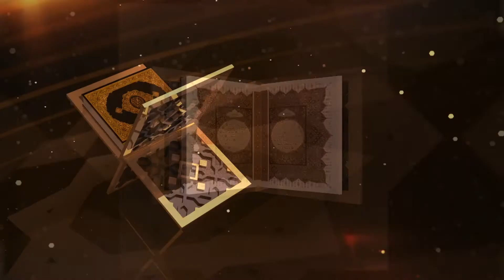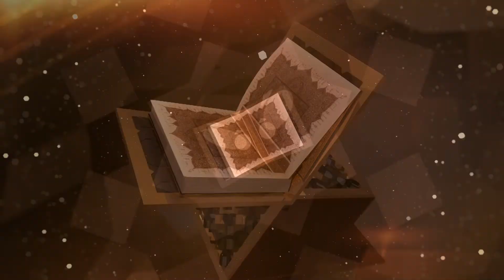Olduğu kimi. 2-ci veriliş. Salam verməyin mənası və əhəmiyyəti.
Aparıcı: gənc ilahiyyatçı Qorxmaz Paşayev